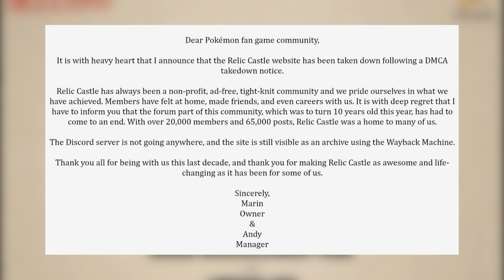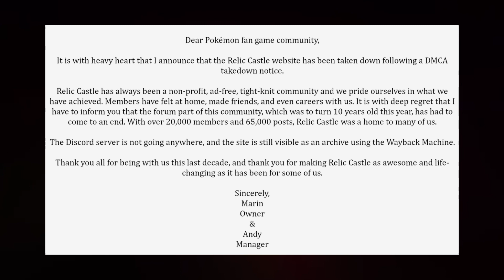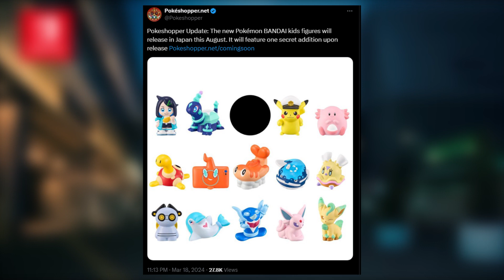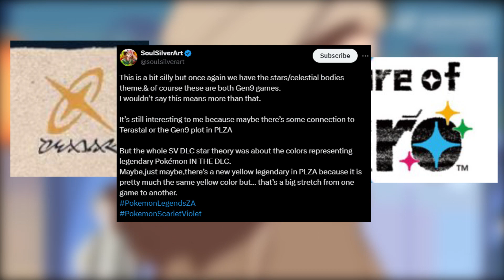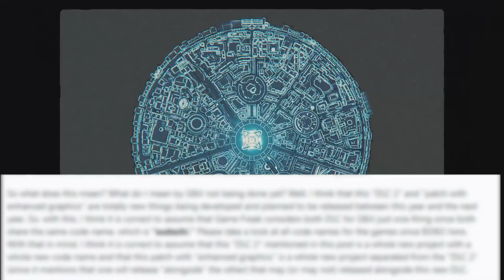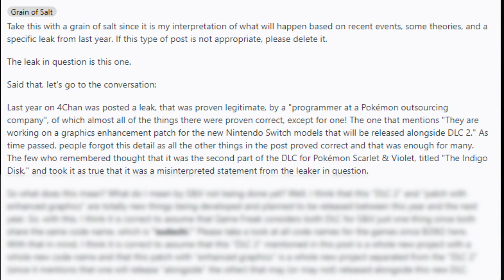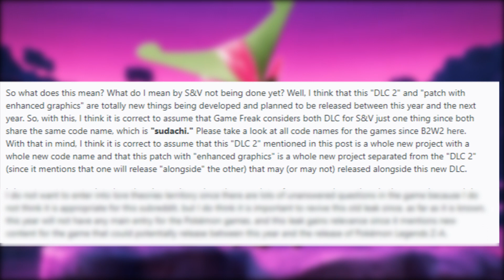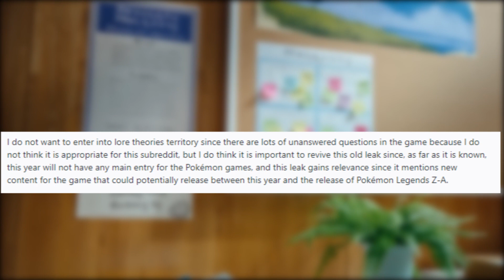Pokemon Legends Z - A News, Leaks, Rumors: A Sudachi/Legends Z - A connection? Huge DLC Rumor?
There might be a connection between Pokemon Scarlet and Violet and Pokemon Legends Z - A, TPCi vs Relic Castle, Riddler Khu Gen 5 Hint and more

Timestamps
Intro 00:00
01:50 TPCi vs Relic Castle
04:27 New Mysterious Pokemon Merch
06:07 A Sudachi/Legends Z - A connection?
08:21 Riddler Khu Gen 5 Hint
10:13 Huge DLC Rumor